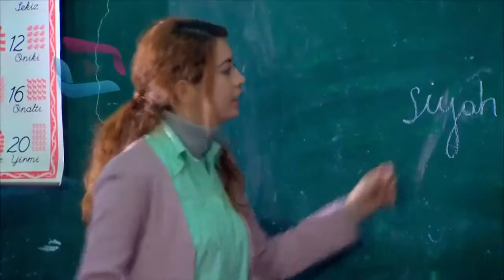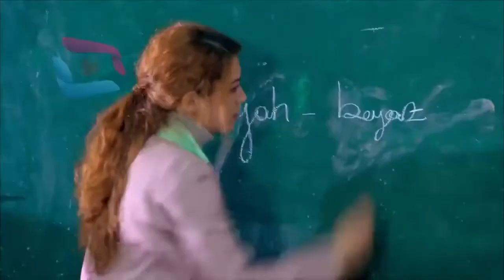Şefkat Tepe 8.Bölüm full HD Tek Parça